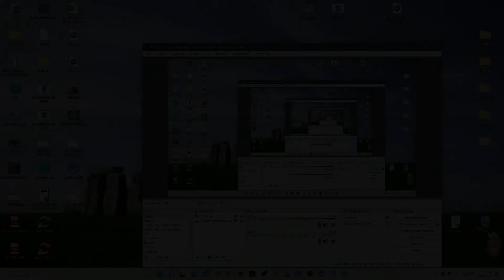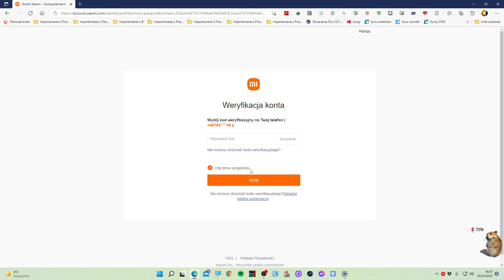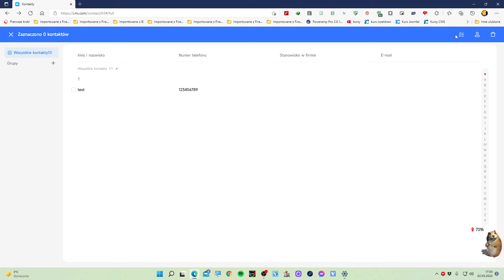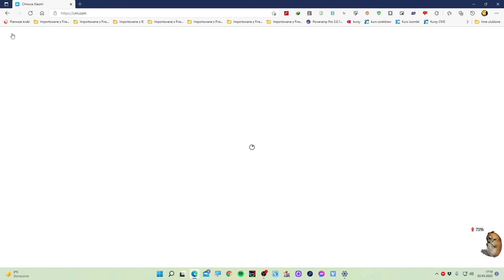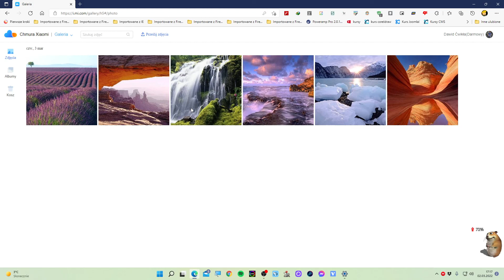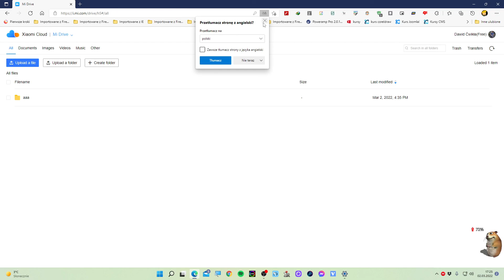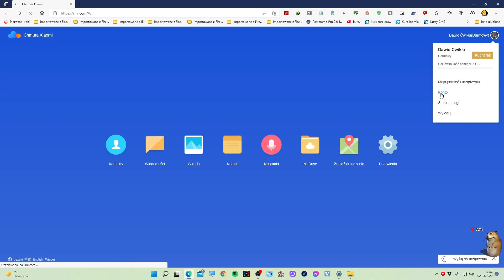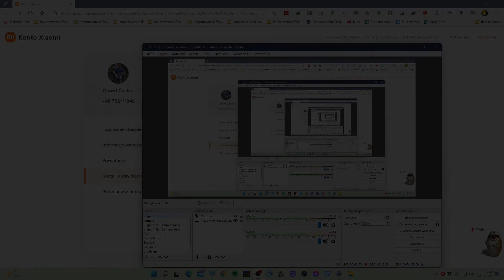Chmura Xiaomi Cloud w wersji przeglądarkowej + jak założyć konto Xiaomi PORADNIK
00:00 Wstęp
01:35 Rejestracja konta
06:24 Kontakty
15:17 Wiadomości
16:36 Galeria
27:21 Notatki
33:11 Nagrania
34:36 Dysk Mi Drive
38:26 Znajdź urządzenie
39:31 Ustawienia i konfiguracja konta

W tym filmie chciałbym Wam zaprezentować i poopowiadać trochę o chmurze Xiaomi Cloud w wersji przeglądarkowej oraz przedstawić poradnik jak założyć konto Xiaomi na komputerze.

Co oferuje ta chmura od Xiaomi - mowa tu o Xiaomi Cloud? No - sporo :) Oto najważniejsze funkcje:
- Kontakty - opcja umożliwia synchronizację kontaktów zapisanych w telefonie Xiaomi lub Redmi z chmurą. Wersja przeglądarkowa pozwala na dodawanie, grupowanie i edytowanie kontaktów;
- Galeria - bardzo fajna funkcja :) Owo narzędzie pozwala na synchronizowanie zdjęć zrobionych tel. Xiaomi i Redmi z chmurą. Poza tym możliwe jest organizowanie ich w albumy, robienie kopii zapasowych zrzutów ekranu oraz filmów video;
- Nagrania - podobnie, jak Galeria, tyle, że tyczy się to nagrań z dyktafonu Xiaomi i nagrań rozmów telefonicznych;
- Mi Drive - Jest to dysk internetowy w chmurze Xiaomi Cloud. Pozwala na przechowywanie plików o dowolnym rozszerzeniu i grupowanie ich w foldery. Istnieje też klient dla Windowsa, o którym zrobię osobny film;
- Wiadomości - Super narzędzie, dzięki któremu szybko i bezpiecznie przechowasz kopię zapasową wiadomości SMS z telefonu Xiaomi i Redmi;
- Znajdź urządzenie - funkcja, która może pomóc zlokalizować i ew. zdalnie wyczyścić urządzenie Xiaomi i Redmi. Działa to na podobnej zasadzie, co narzędzia tego typu od Google czy Apple.
- Notatnik - narzędzie pozwala na zapisywanie rożnych myśli i notatek. Mamy tam możliwość grupowania ich w katalogi, ukrywania i wiele więcej.

Jak widać, Xiaomi Cloud jest całkiem rozbudowaną chmurą :) Za darmo mamy do dyspozycji 5 GB przestrzeni dyskowej i na czas nagrywania filmu można ją poszerzyć, ale płacąc obcą walutą HKD :(

W razie jakichś pytań, to pisz. Z góry dzięki :)